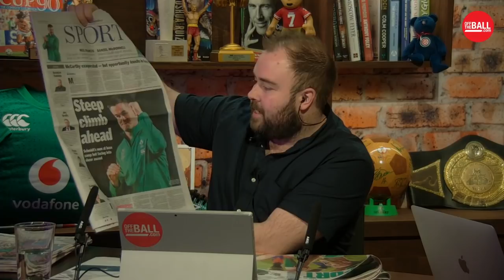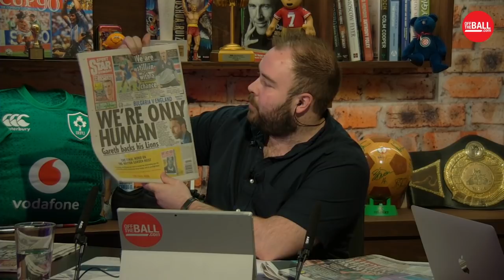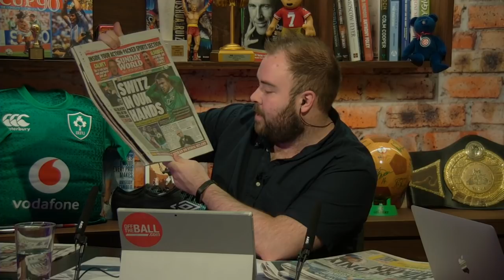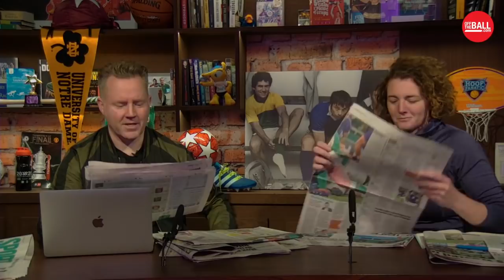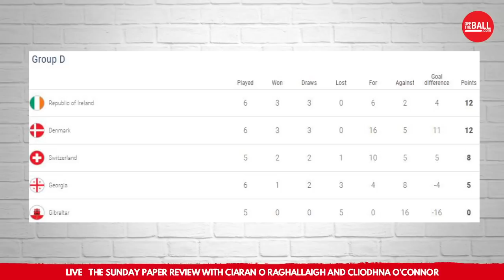The Sunday Papers Review | Rugby World Cup, Frustration in Tbilisi, McClenaghan shines | LIVE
Neil Treacy joined by Ciaran O Raghallaigh and Cliodhna O’Connor